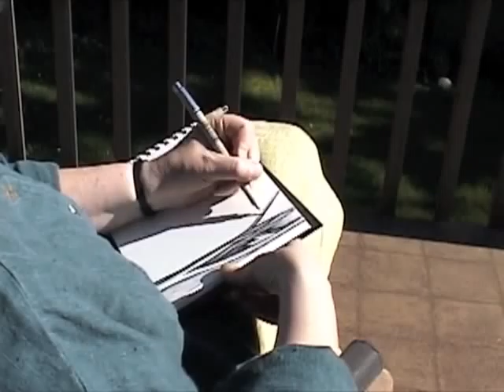In Love With Nature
Artist Susan Cohen Thompson speaks about the motivation for her paintings and drawings.  Created in 2005, it shows Susan in her Camano Island studio.